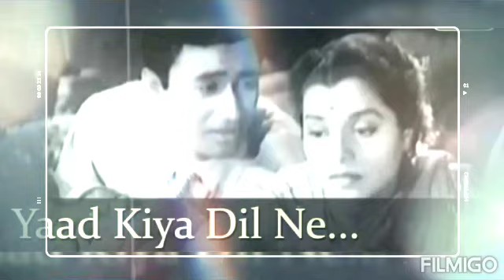latamangeshkar hemanthkumar RajeevKulkarni lata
❤Beautiful romnatic song from the movie Patita❤

Cover song by Lata Subramanian and Rajeev Kulkarni